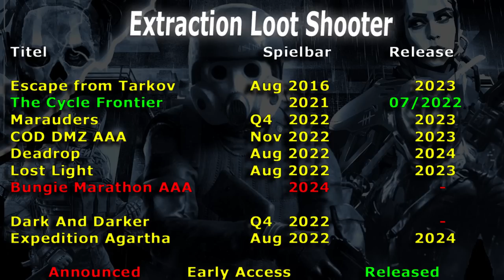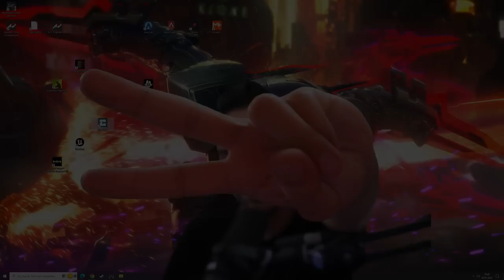Massig DMZ UPDATES geplant - Warzone 2 DMZ Modus deutsch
COD hat Massig DMZ Updates für die nahe Zukunft geplant | Modern Warfare 2 DMZ Modus auf Deutsch

0:00 DMZ als Extraction Loot Shooter
2:14 DMZ Dynamisches Wetter
4:29 DMZ Solo Queue
6:54 DMZ Missionsanpassungen Season 2
8:30 DMZ Neue Map
9:52 DMZ Wichtige Termine und Zeiten